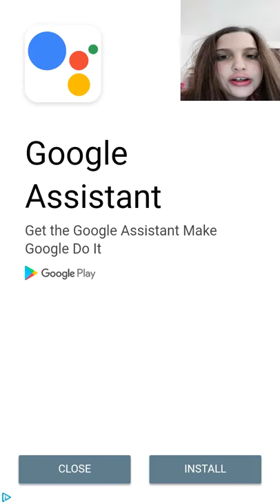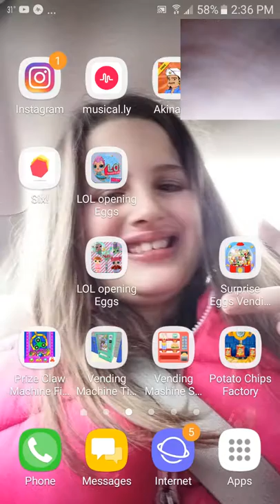Lol in hachamel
There was a lot of ads follow me on musicly and Instagram both brynnabd